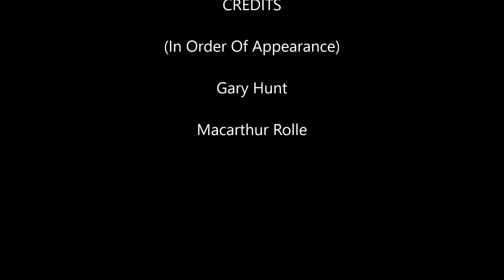G4 - QA STICKER | SEPT 2018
Problem: Associates do not know if a re-labeled piece is correct
Suggestion: Add "Inspected by QA Stickers" to all re-labeled pieces